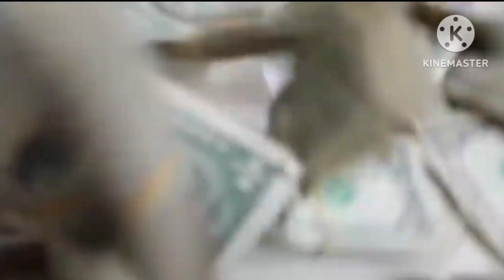দুবাইয়ের রাজকুমারী কে এই শাইখা মাহরা?